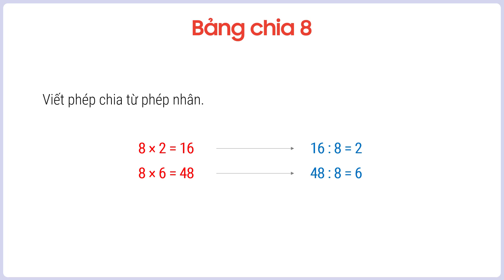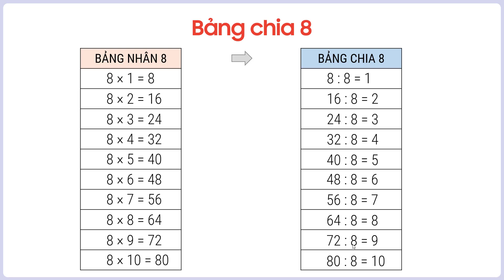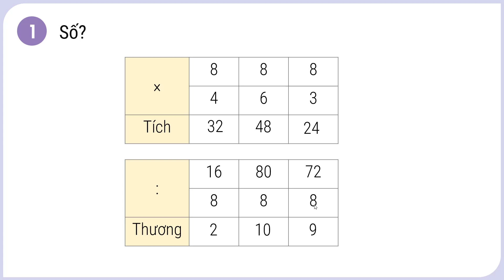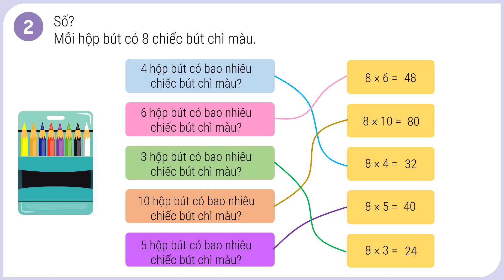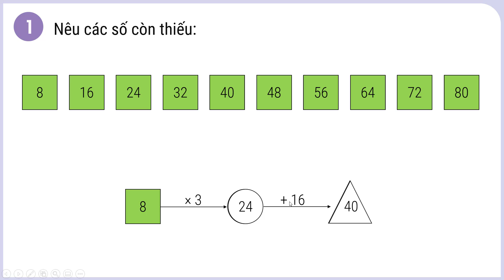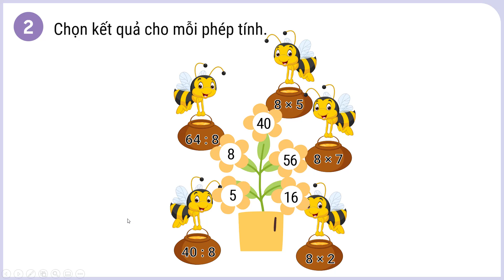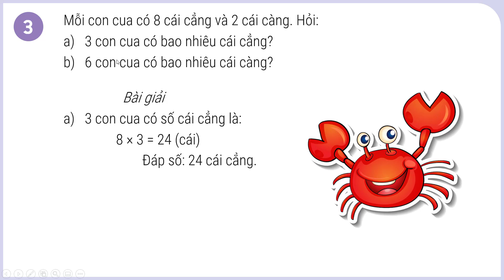Bảng nhân 8, bảng chia 8 (tiết 2) - Toán lớp 3 (Kết nối TT với cuộc sống) [OLM.VN]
Bài giảng giúp học sinh: Hình thành được bảng chia 8 từ bảng nhân 8 và hướng dẫn làm bài tập.